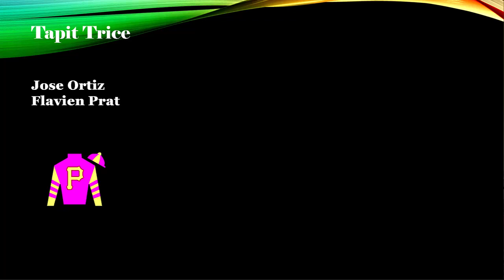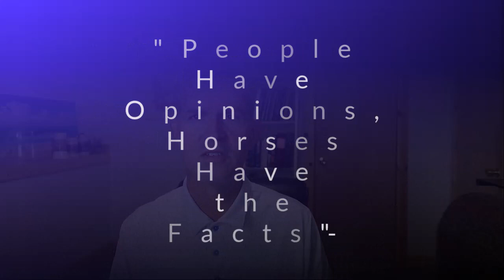August 18 Update On The Travers Stakes!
Latest runners in the 2023 Travers Stakes.  Update for the Travers Stakes from Saratoga.  Mage, National Treasure, Forte, and Arcangelo headline the Travers Stakes 2023.